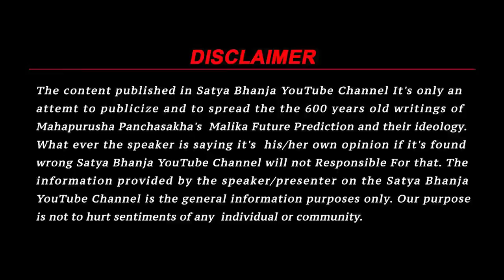Last Sign from Puri Jagannath Temple | Bhavisya Malika